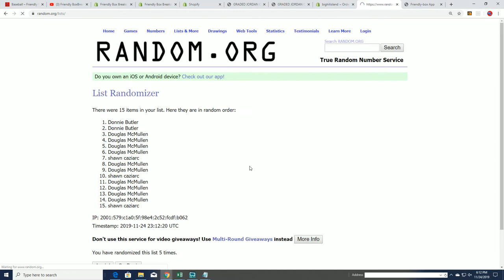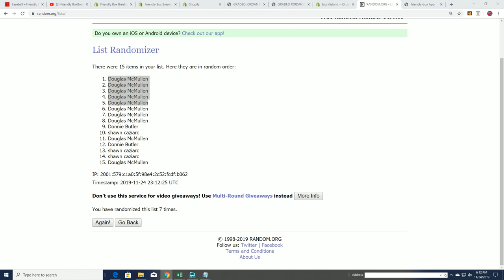2019 Topps High Tek Baseball FILLER A ID 19HTEKBB2TR221